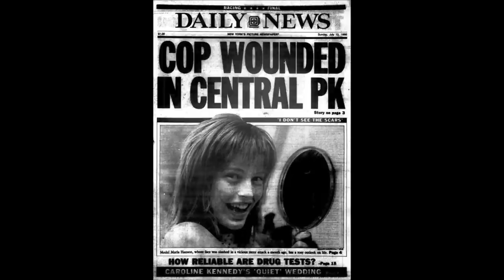Remembering Detective Steven McDonald NYPD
Remembering Detective Steven McDonald NYPD a Tribute from the guys at Axle's Garage